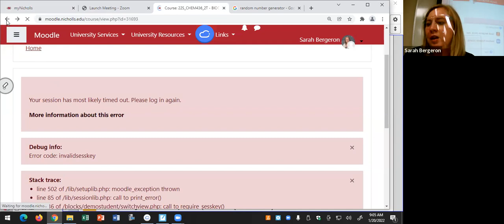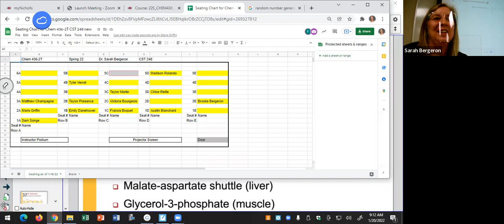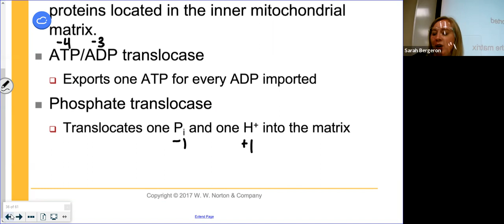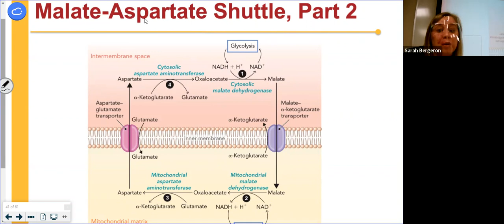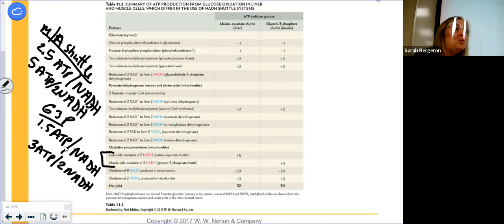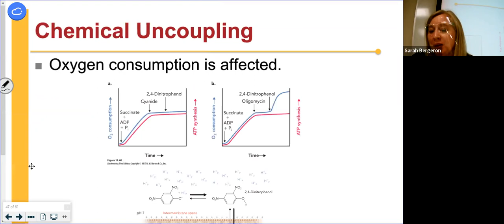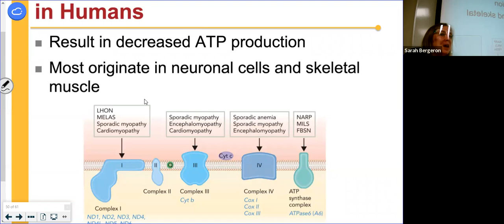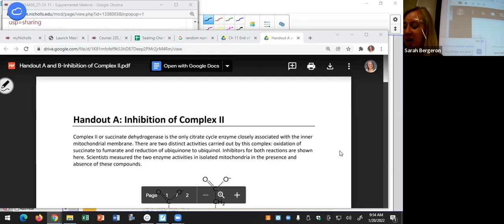Chem 436 2T Spring 22 Zoom of Class Thurs Jan 20th 2022